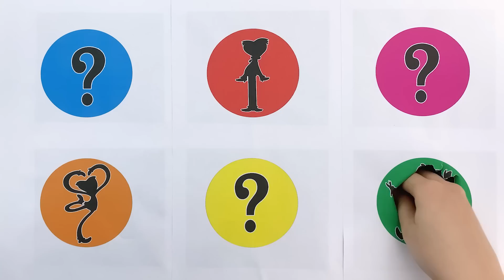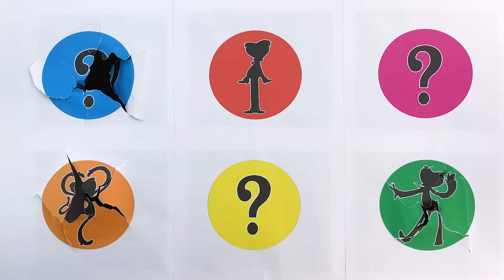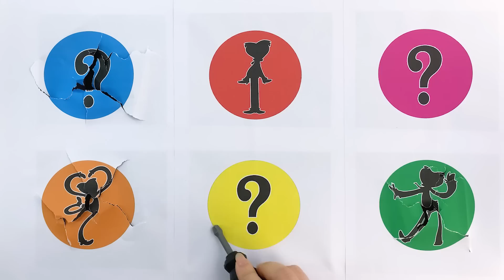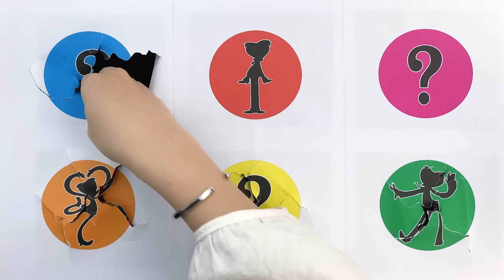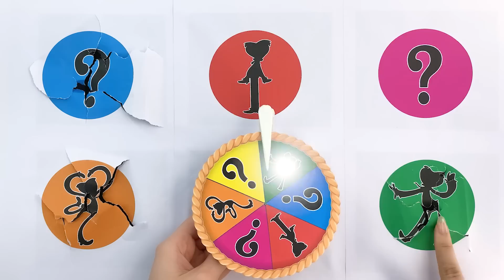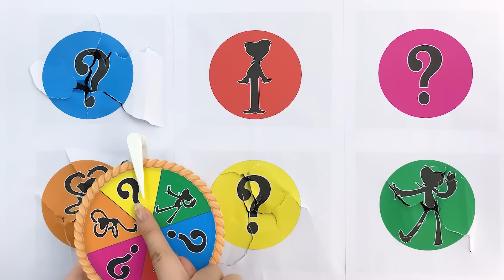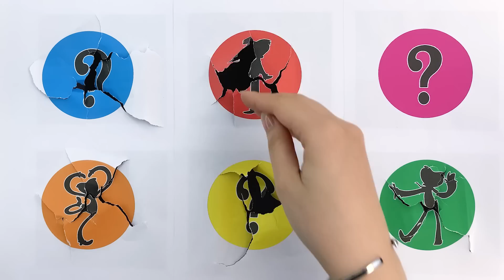Hot New Fashion for Bride Kissy Missy & Mommy Long legs / Crafts & poppy playtime paper DIYs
I am working hard to make better products with my hands.
If you've watched the video please give me some advice so I know what I'm missing.